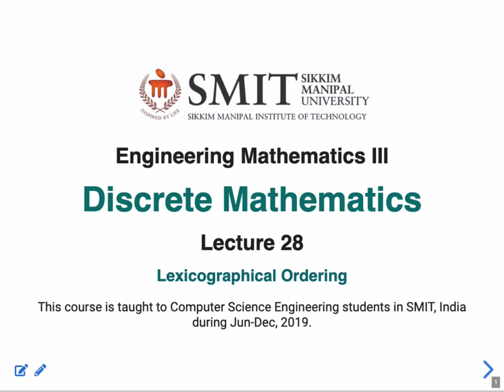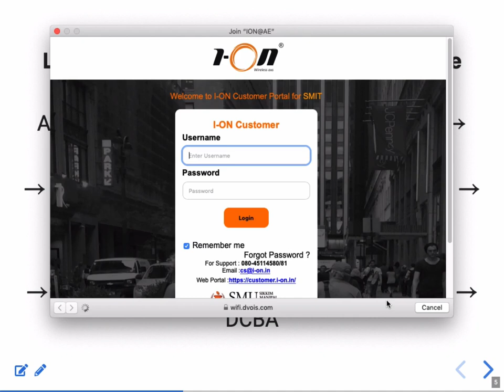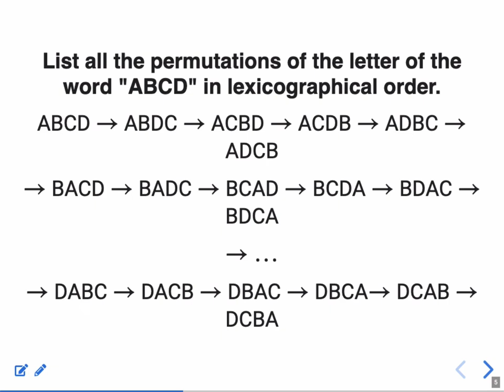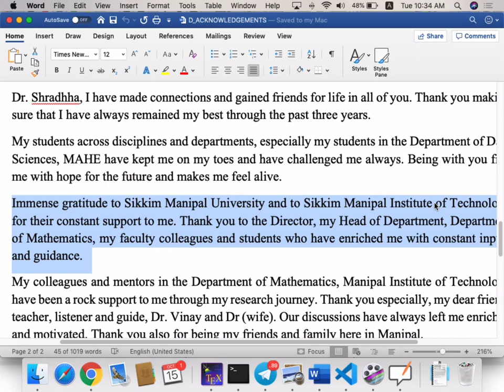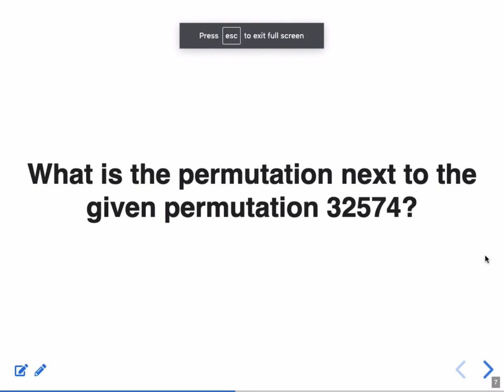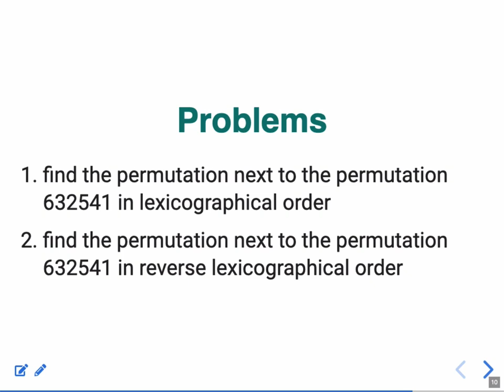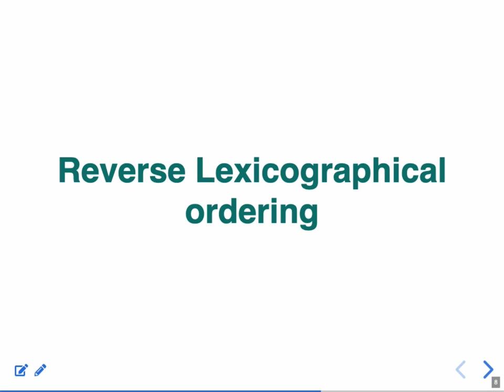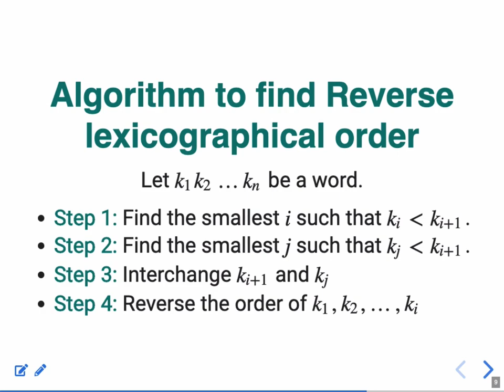Lecture 28: Lexicographical Ordering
This Lecture is delivered in the regular semester course for III Sem, Computer Science and Engineering for the subject Discrete Mathematics, SMIT, Sikkim.

In this lecture, we have discussed the lexicographical ordering.